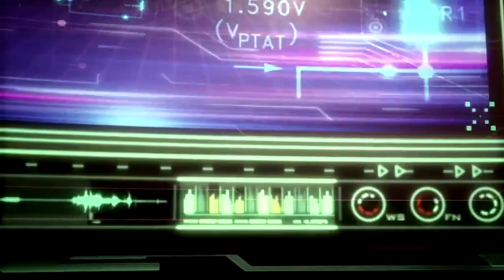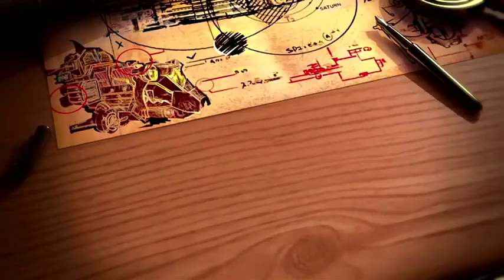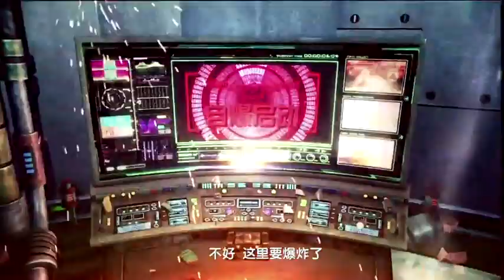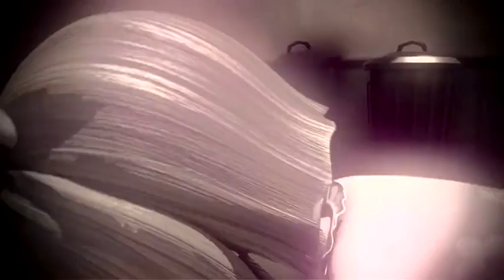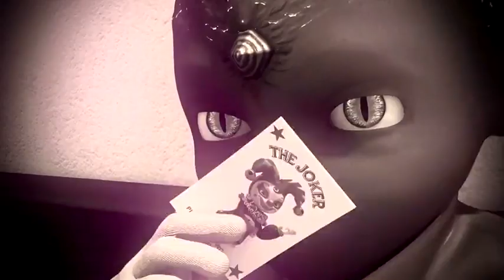闯堂兔2：疯狂马戏团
平静祥和的闯堂镇里，一场精彩绝伦的马戏表演刚刚上演。不料，从天而降的一只兔子却砸了场子。这只兔子就是闯堂兔堂堂。堂堂本想和马戏团的小丑珊瑚解释一下自己并非有意破坏，不料小丑却要抓走兔弟弟作为惩戒。在这危险关头，堂堂的死对头菜刀狗及时出现，救下了兔弟弟，一场闹剧就此收场。而菜刀在和小丑珊瑚的打斗中隐约发现了她的秘密，为了一探究竟，菜刀决定深入马戏团。在马戏团的地下，一个疯狂的阴谋渐渐被菜刀狗揭开，另一方面，堂堂和伙伴们却在欣赏着精彩的马戏表演，丝毫没有发现疯狂的危机即将来临。疯狂马戏团里到底隐藏了什么样的疯狂阴谋？菜刀狗能否将消息传出？堂堂和他的伙伴们又怎样迎来一场疯狂的战斗？